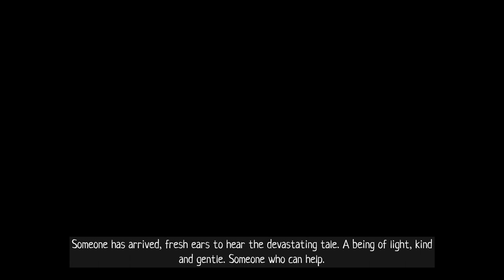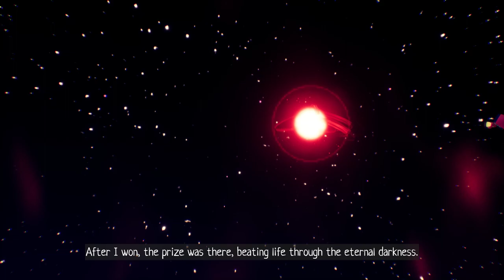SCARF - Full Walkthrough + All Endings & All Collectibles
Scarf is an adventure game mixing puzzles and 3D platforms, offering an allegorical journey through beautiful worlds. Explore and find the truth behind your story with the help of your partner, a dragon-shaped scarf. Unlock new abilities and discover your true destiny.

STORY:
What does it mean to be a hero? To fulfill your destiny? Or to rebel against it? Scarf is an exciting singleplayer puzzle adventure that blends lyricism with a 3D platform game to offer an allegorical journey through beautiful worlds. Will you discover their secrets? And at what cost?

GAMEPLAY:
Immerse yourself in a metaphorical tale that reflects on what it means to be a hero. With your scarf as your only ally, your mission is to trap the rebellious souls that have created their own worlds. Explore beautiful 3D landscapes, each with its own unique mechanics. Travel through different areas and learn new abilities that will allow you to overcome interesting challenges. Jump, glide, or swing as you discover the secrets of these new worlds.
Discover a rich mythology and reconstruct your own version of the facts by exploring the worlds created by the souls.
Enjoy an audiovisual section that will transport you to a fantasy dimension filled with light and color… but also shadows. Scarf is a slow-paced game that allows you to savor the beauty of each moment.
Explore the world and solve interesting puzzles to uncover the truth and move forward with the adventure. Gather unique collectibles to unlock an alternative ending.
Bond with your dragon-shaped scarf which, using different abilities such as the glider, the double jump, and the liana, will help you uncover the mythology behind the world.

0:00:00 - Beginning
0:06:46 - The Ocean (Level 1)
0:34:38 - The Desert (Level 2)
1:20:59 - The Forest (Level 3)
2:02:48 - Good Ending
2:07:41 - Bad Ending